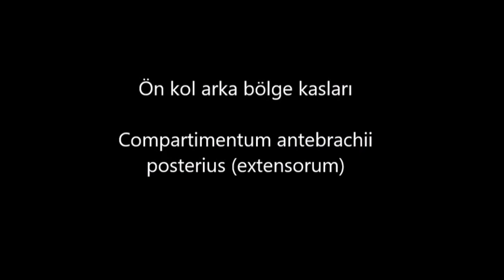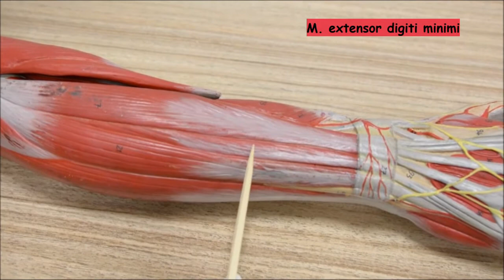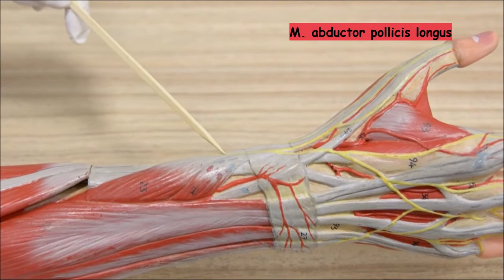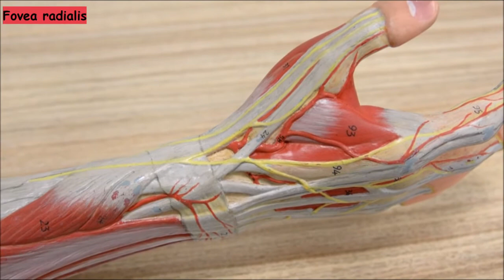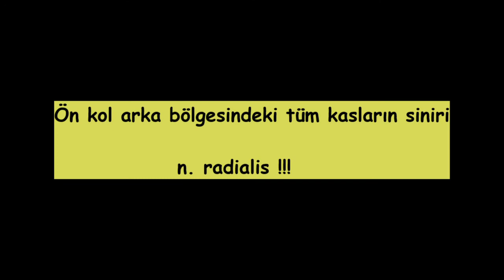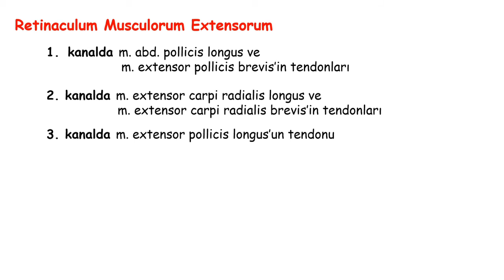Ön kol arka bölge kasları